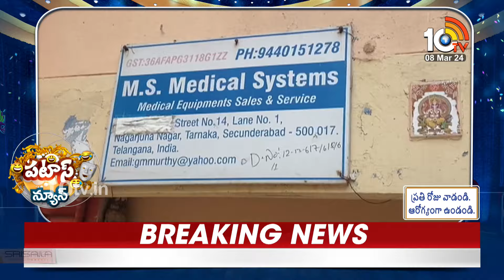ట్యాక్స్ ఎగ్గొట్టిండు.. తిక్క కుదిరింది | Drugs Officers Raids in Telangana | Patas News | 10TV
10TV is one of the Largest Content producing Telugu News Channel in Telugu States. Its one of the leaders in the production and broadcasting of un-biased and comprehensive news.
10TV offers round the clock coverage of latest breaking news and unique mix of news bulletins, current affairs and Entertainment programmes.
10TV Youtube Channel offers Latest News from Telugu States, Politics, Entertainment, Health, Sports Lifestyle, Devotional, National News, International News and lot more.!

హాయ్,
10టీవీ యూట్యూబ్ చానల్‌కి స్వాగతం. 10టీవీలో ప్రసారమయ్యే కథనాలతో పాటు ఆసక్తికరమైన మరెన్నో అంశాలను 10టీవీ యూట్యూబ్ చానల్లో మీకు అందిస్తాం. మా వీడియోలలో మీకు నచ్చిన వాటిని మాకు తెలియజేయండి. అలాంటి మరిన్ని కథనాలను మీకు అందించేందుకు ప్రయత్నిస్తాం. నచ్చిన వీడియోలను మరింత మందికి షేర్ చేయండి. చానల్‌ను సబ్‌స్క్రైబ్ చేయడం మరిచిపోకండి. ధన్యవాదములు.!